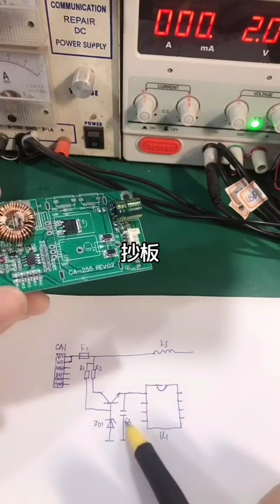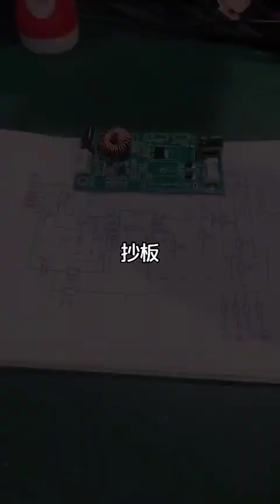electronic repair 電子小武在 記錄美好生活20200822